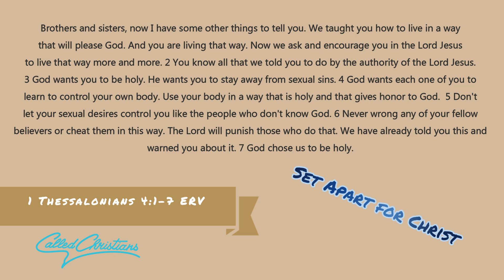SU outreach 16March2024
Jinja Contemporary Scripture Union Outreach March 2024